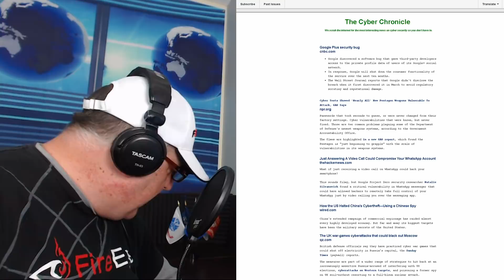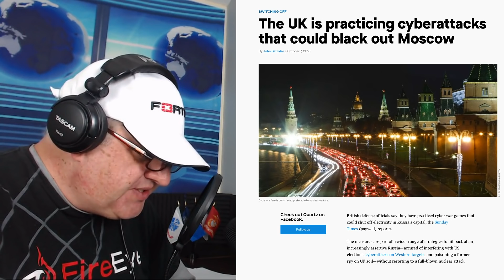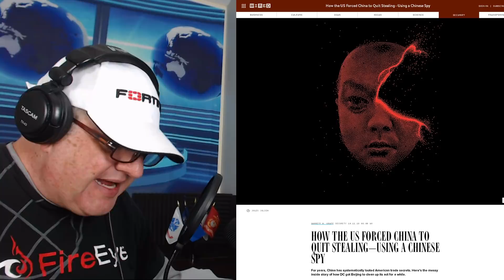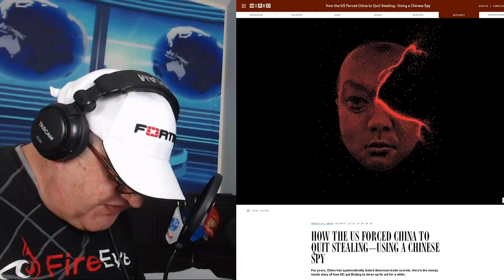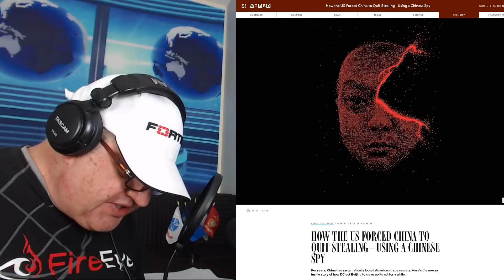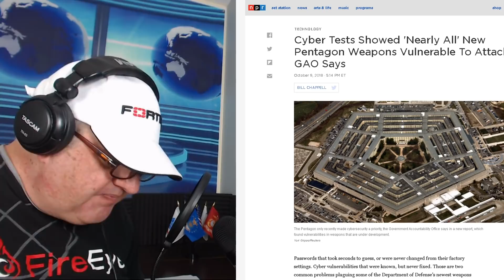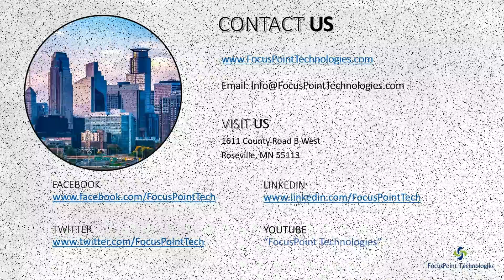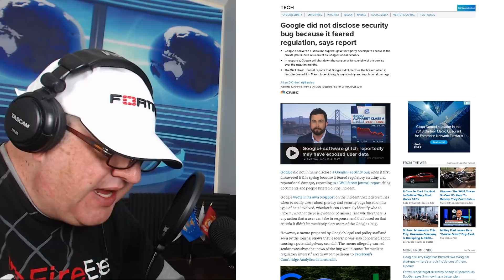Hacking Cyber Security News by The Cyber Chronicle - most popular news shared on cybersecurity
Latest in Cyber Security news for the week ending 10_13.  UK war-games cyberattacks that could black out Moscow, How US halted China Cybertheft, Cyber tests show nearly all Pentagon weapons are vulnerable, Google Plus Vulnerability